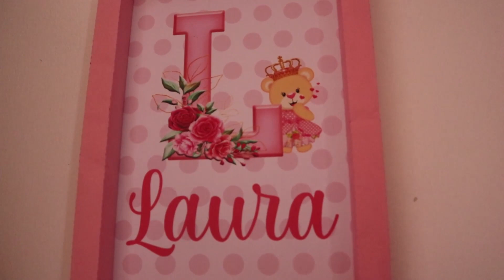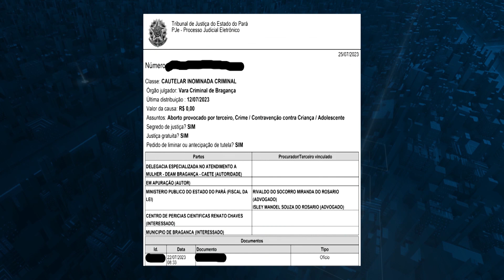A DELEGACIA ESPECIALIZADA NO ATENDIMENTO A CRIANÇA E AO ADOLESCENTE APURA SE HOUVE ERRO MÉDICO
A DELEGACIA ESPECIALIZADA NO ATENDIMENTO A CRIANÇA E AO ADOLESCENTE APURA SE HOUVE ERRO MÉDICO E FALTA DE ESTRURURA DURANTE UM PARTO MAL-SUCEDIDO NO HOSPITAL GERAL DE BRAGANÇA